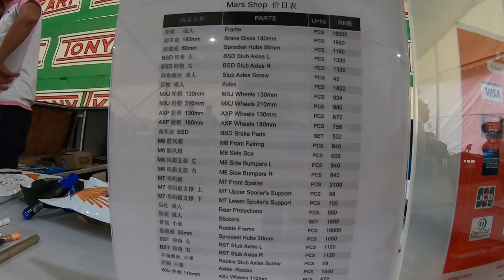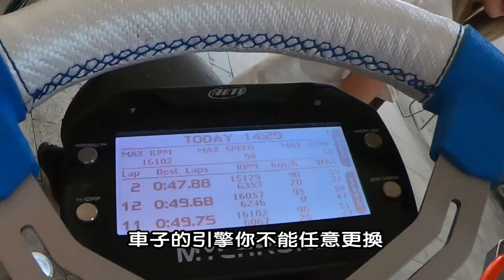比賽前竟然要做這些準備?絕大部分的人都不知道! | CKC中國卡丁車嘉年華特集7